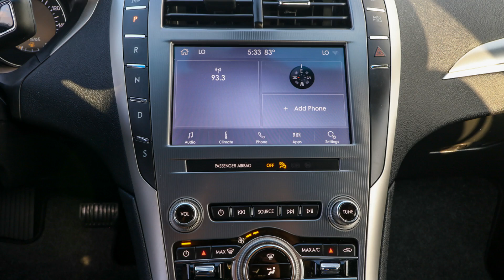2020 Lincoln MKZ Ocala, The Villages, Brooksville, Chiefland, Homosassa FL 24911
White Platinum Metallic Tri-Coat Used 2020 Lincoln MKZ Standard available in Homosassa, Florida at Eagle Buick GMC. Servicing the Ocala, The Villages, Brooksville, Chiefland, FL area.

Recent Arrival! 2020 Lincoln MKZ Standard White Platinum This MKZ is equipped with features such as Equipment Group 100A 11 Speakers 4-Wheel Disc Brakes ABS brakes Adaptive suspension Air Conditioning Alloy wheels AM/FM radio: SiriusXM AppLink/Apple CarPlay and Android Auto Auto High-beam Headlights Auto-dimming door mirrors Auto-dimming Rear-View mirror Automatic temperature control Brake assist Bumpers: body-color Compass Delay-off headlights Driver door bin Driver vanity mirror Dual front impact airbags Dual front side impact airbags Electronic Stability Control Emergency communication system: SYNC 3 911 Assist Exterior Parking Camera Rear Four wheel independent suspension Front anti-roll bar Front Bucket Seats Front Center Armrest Front dual zone A/C Front reading lights Fully automatic headlights Garage door transmitter Heated door mirrors Heated front seats Heated Lincoln Soft Touch Front Seats High-Intensity Discharge Headlights Illuminated entry Knee airbag Leather steering wheel Low tire pressure warning Memory seat Occupant sensing airbag Outside temperature display Overhead airbag Overhead console Panic alarm Passenger door bin Passenger vanity mirror Power door mirrors Power driver seat Power passenger seat Power steering Power windows Radio data system Radio: Lincoln Premium Sound System Rain sensing wipers Rear anti-roll bar Rear Parking Sensors Rear reading lights Rear seat center armrest Rear window defroster Remote keyless entry Security system Speed control Speed-sensing steering Speed-Sensitive Wipers Split folding rear seat Steering wheel mounted audio controls SYNC 3 Communications & Entertainment System Tachometer Telescoping steering wheel Tilt steering wheel Traction control Trip computer Turn signal indicator mirrors Variably intermittent wipers and Wheels: 18 Premium Painted Machined High-Gloss. Odometer is 37373 miles below market average! 20/31 City/Highway MPG.